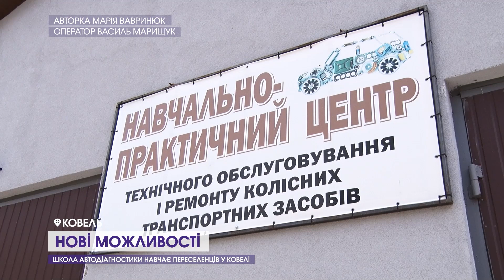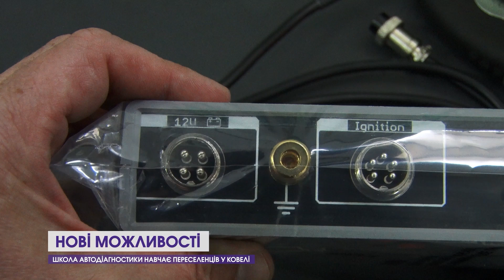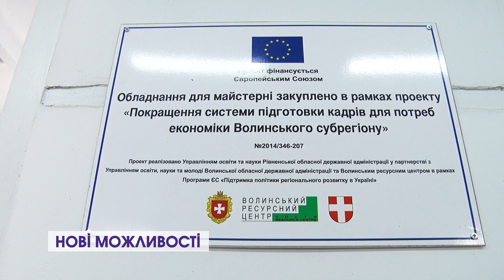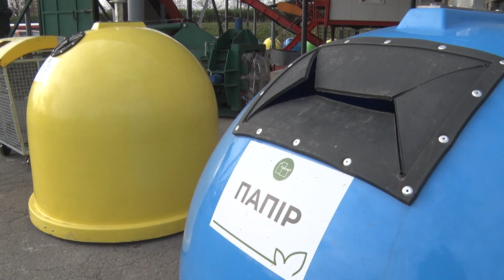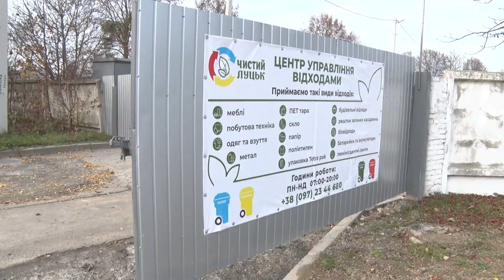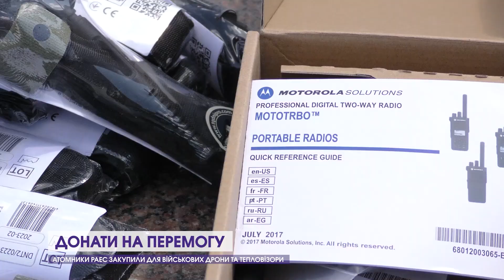Новини, вечір 21 червня: волинський безпілотник, скандал зі стадіоном, автобус вдарив два авто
До вашої уваги – підсумковий випуск новин 12 каналу за 21 червня.

Дивіться у випуску:

00:00 Анонс
01:02 ЗСУ наступають на двох напрямках, росіяни вивозять тіла загиблих у невідомому напрямку
03:17 Додаткові очі в небі. На Волині розробили розвідувальний безпілотник
06:48 Шість тисяч доларів платили чоловіки, аби виїхати за кордон
07:23 Реконструкція проспекту Волі у Луцьку. Коли відновлять рух і чи перекриватимуть знову?
08:24 Новий фах і робота: у Ковелі переселенців учать новій справі
13:37 «Не шукайте ворога серед своїх»: міський голова Ківерців прокоментував скандальне будівництво стадіону за 145 мільйонів
14:33 Анонс 2
14:51 У Луцьку буде ще один центр сортування відходів
15:48 У дворах Луцька запланували поставити до 30-ти підземних сміттєвих контейнерів
16:27 На перехресті у Луцьку зіткнулись автомобілі
16:52 У Луцьку автобус на світлофорі вдарив одразу два авто
17:23 Водій-порушник на камеру давав хабаря патрульним
18:30 На Волині молодик жорстоко побив односельця
19:08 На Ковельщині молодик зарізав собаку
20:05 У Володимирі змія заповзла до приватного обійстя
20:34 Донат від РАЕС: сім квадрокоптерів, три тепловізори, чотири рації, три системи Starlink, два авто
12 Канал у телеграмі, усі важливі новини Волині, України і світу.